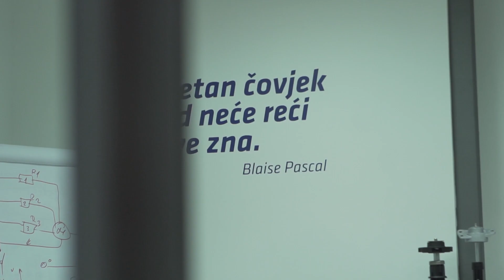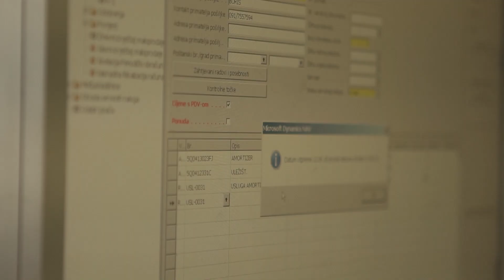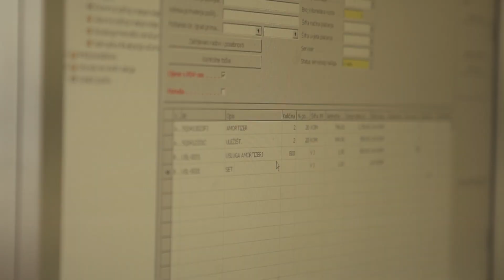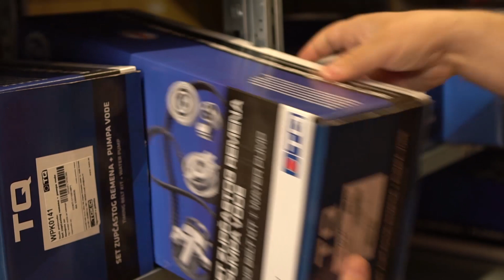Tokić TEC i ACC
U emisiji Auto Market smo predstavili Tokić Edukacijski Centar i DR Auto, jedan od ACC servisa.

Tokić Edukacijski Centar osnovan je 2014. godine kao podrška neovisnih automehaničarskih i autoelektričarskih radionica, stručnih ustanova te nadolazećeg stručnog kadra glede postojećih i novih sustava na modernim vozilima , a po uzoru sličnih centara u zapadnim zemljama. Seminari se izvode po licenci Obrtničke komore Dortmund. Svaki polaznik nakon seminara dobiva ovjereni certifikat koji se vrednuje kao stručno usavršavanje i uvažen je u svim zemljama EU. Detaljnije informacije o svakom seminaru možete pronaći na web stranici

Mrežu Auto Check Center (ACC) servisa u RH pokreće tvrtka Tokić 2013. godine.